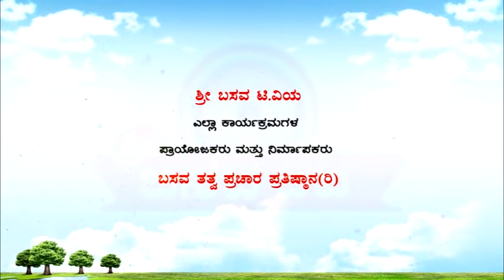Sri Basava Tv- Pravachana- Speech- Jnanada Belaku- Manjunath B K- Ep 12